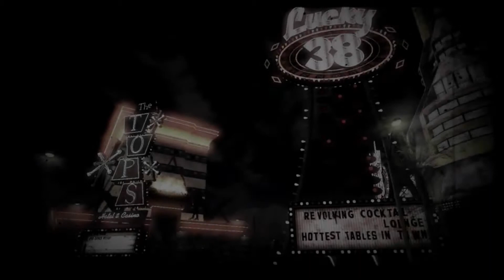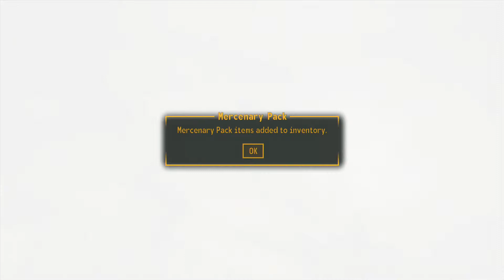Fallout: New Vegas - Part 1 Introduction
Xbox Gamertag: Fuzzlesbigfoot

Welcome into the game of Fallout: New Vegas! This is game play & commentary & following plot, conversing during an HD quality session of Fallout!

If you have any questions/suggestions, please leave them in the comments below!

If you want to check out other videos, click this link to my channel!